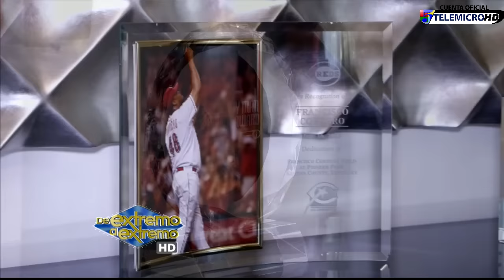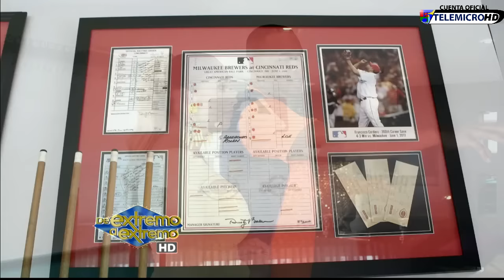Francisco Cordero en Famosos al Extremo